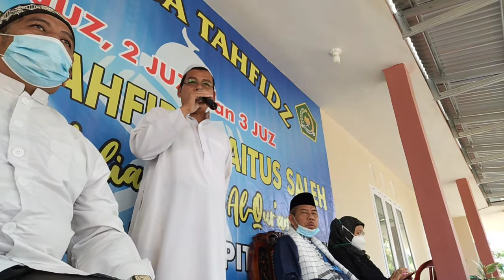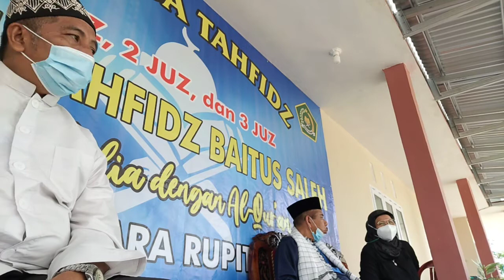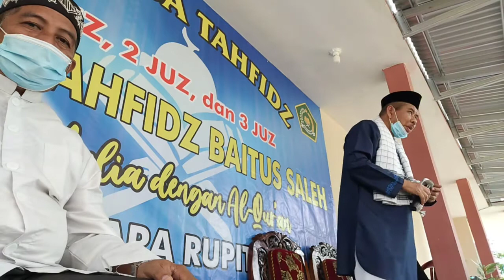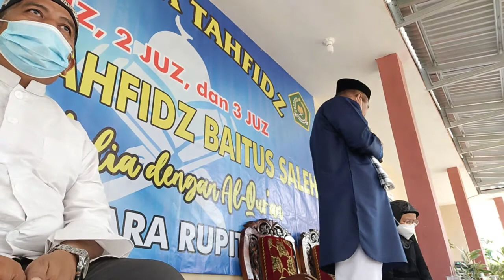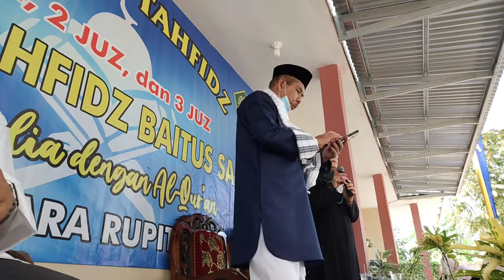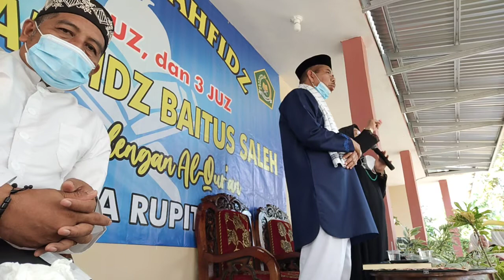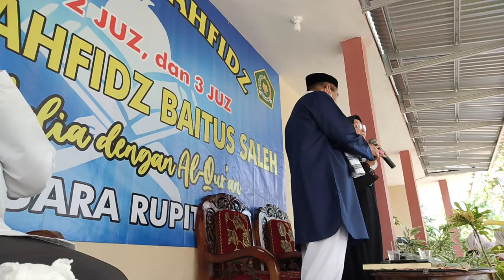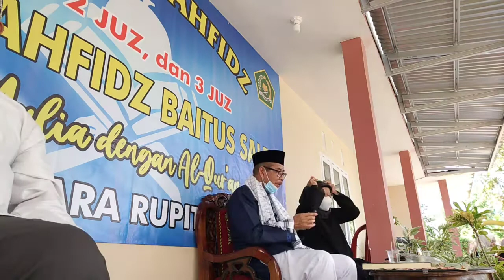Acara Wisuda Rumah Tahfidz Baitus Sholeh Rupit Mura Utara